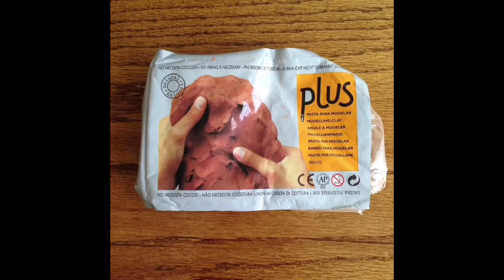Making of clay wall hanging | tassel hanging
Making tutorial of clay wall hanging . Home decor ideas. Budget home decor ideas. Simple and fun idea of making your home more interesting.

Materials used : air dry clay
                              Thick white thread for tassel
                               Straw used for making holes
                               Bottle cap for cutting round
                                                                     shape.